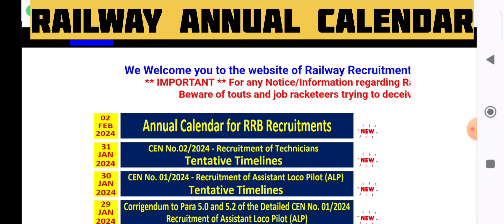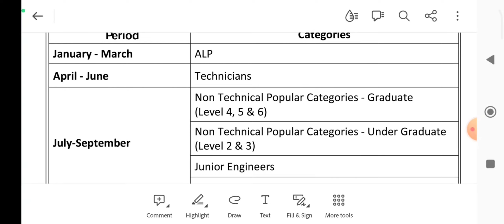Railway Annual Exam Calendar Out 🔥 | RAILWAY Calendar 2024 |RRB Exam Calendar 2024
RAILWAY CALENDAR 2024

Yours Queries ⤵️
railway exam calendar 2024
railway exam calendar
railway calendar 2024,
rb exam calendar 2024
railway calendar,r
ilway new vacancy 2024
railway 2024 calendar
rrb exam calendar
railway recruitment calendar,
railway calender jari